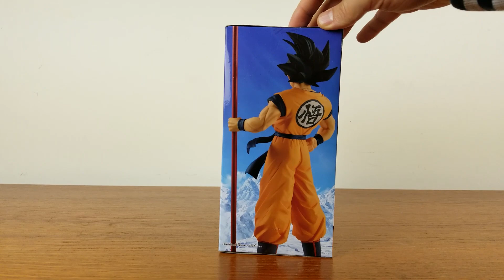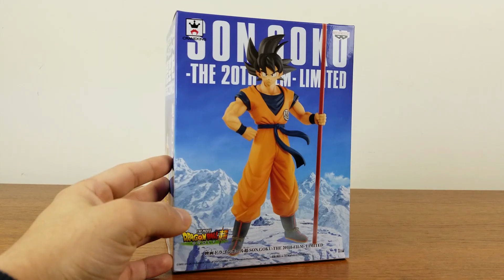Son Goku -The 20th Film- Limited - Banpresto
En esta ocasión presentamos a Goku de la línea Craneking de Banpresto.

El propósito de este vídeo es estrictamente lúdico, las marcas y música no nos pertenecen.

Son Goku, Dragon Ball Super Broly. All logos, and trademarks are registered by Toei Animation.

Craneking is a registered trademark of Banpresto.